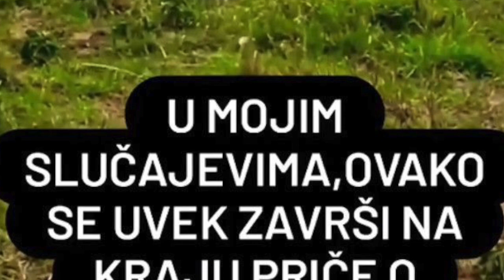ZASKOČIO GA, UJEO I UMALO GA UBIO: Kristijan objavio susreta sa Dejanom posle javnih pretnji